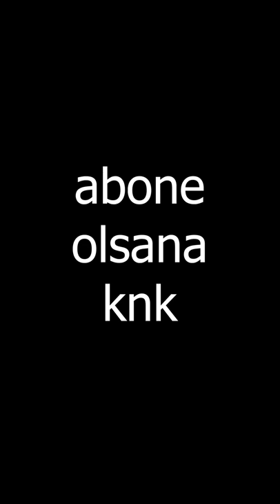KENDİ METİN2 OYUNUMDA DEMİRCİDE ARTI BASIYORUM.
Bu kanalda genellikle oyun yapıyor, ara sıra da boş yapıyoruz. Oyunları yaparken genelde Unity ve Unreal Engine kullanıyorum.